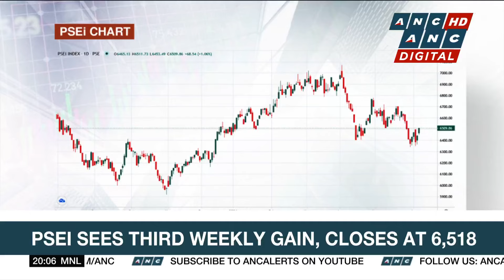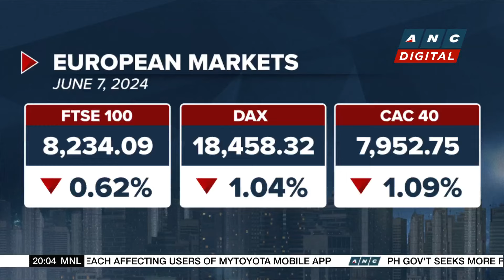Asian markets end the week mixed as investors look ahead to the U.S. payrolls report | ANC